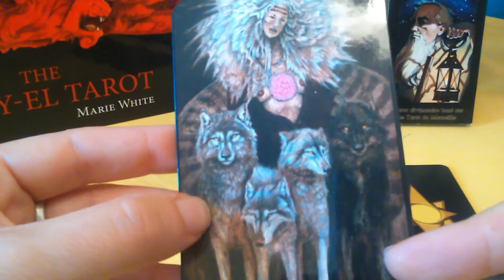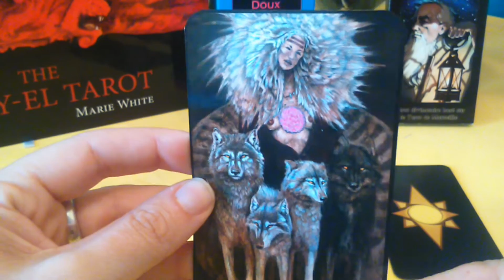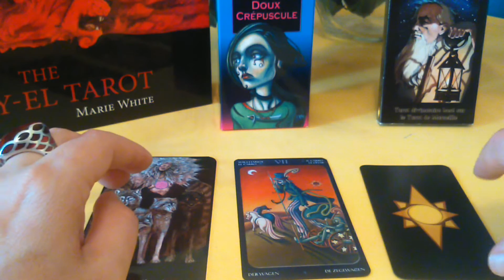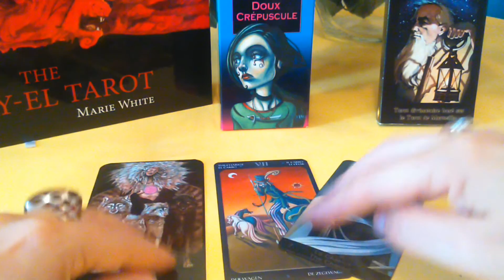Challenge "tour d'horizon des arcanes majeurs".... Le Chariot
Challenge "tour d'horizon des arcanes majeurs" : tous les jours je présenterais les illustrations de mes jeux (pas plus de 3) que je préfère pour chaque Arcane Majeur.

Aujourd'hui : Le Chariot :

Tarots choisis :

  - le Mary El Tarot
  - le Tarot du doux crépuscule
  - le Tarot les Arcanes de l'Etoile

N'hésitez pas à me faire partager vos illustrations des jeux que vous possédez (cela permettra de découvrir beaucoup de jeux ensemble...)
Et si vous avez des chaînes YouTube pourquoi pas participer à ce challenge improvisé !!!